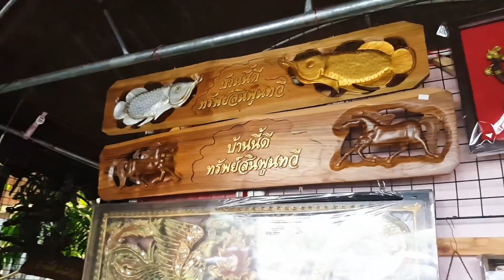Chiang Mai to Chiang Rai and a great noodles Lunch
Chiang Mai to Chiang Rai by car is on the itinerary today. This itinerary starts  in Chiang Mai, and ends in Chiang Rai  if you want to be a bit more relaxed and possibly stop at some the Patience noodles  for Lunch very nice indeed (Coffee was terrible) the food was first class and cheap as well. Great atmosphere and this noodle stop can get quite packed but we got a set with no problems it is very big and has lots to do and see there.. Then it is off to Chiang Rai for a few days and Enjoy the sights in and around Chiang Rai